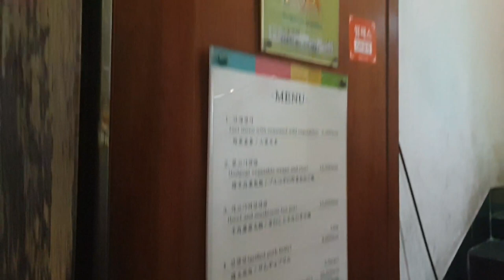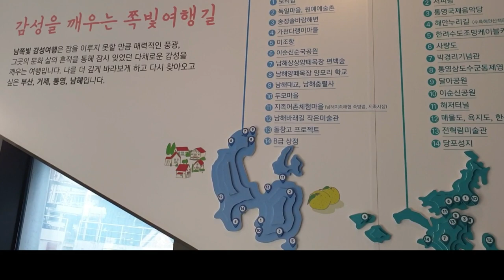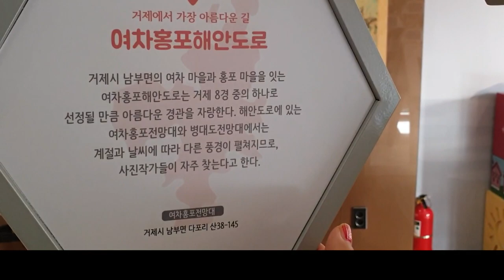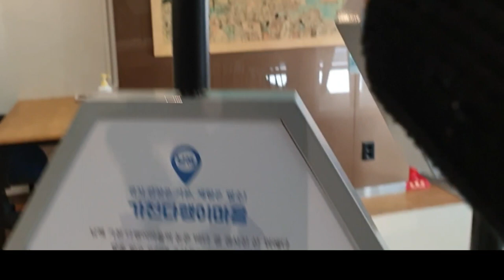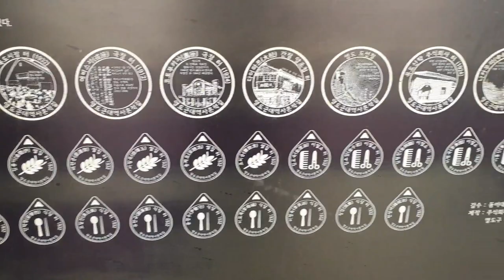보물섬영도 이색까페 잼스톤 수영장의 변신 Busan Yeongdo Gam Stone Cafe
00:00 인트로
07:33 맛의기억 고등어찌개